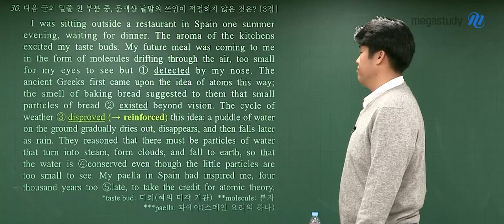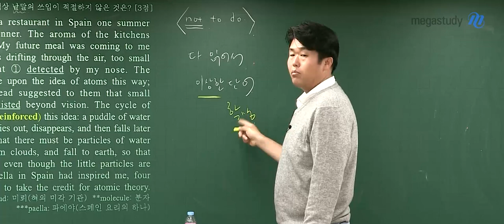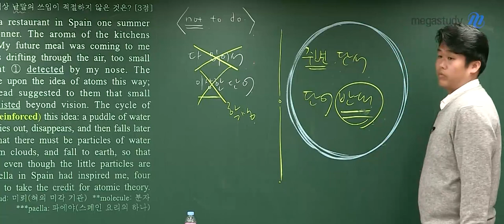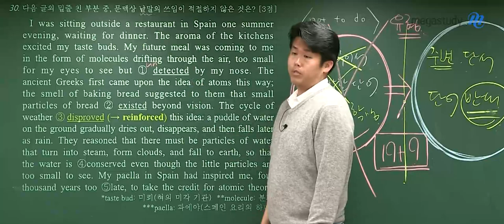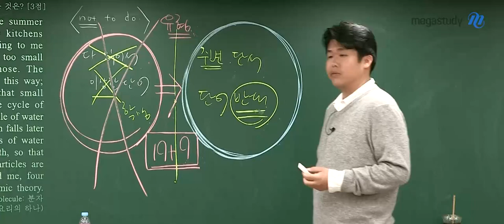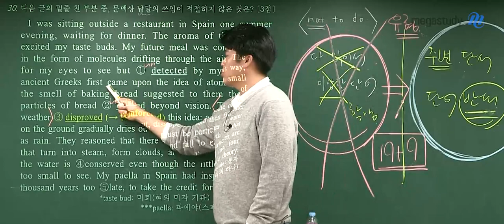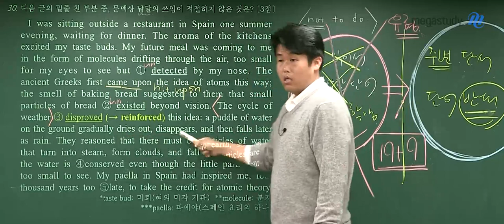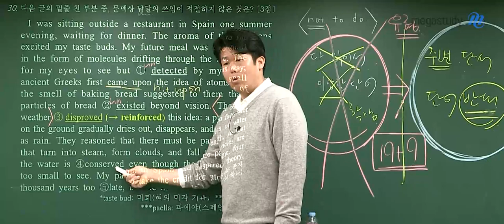[메가스터디] 영어 킹콩 쌤 - [고2 영어] 4.24 학평 해설강의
2020년 4월 24일 시행된 고2 학력평가 영어
메가스터디 킹콩 쌤의 해설강의입니다!